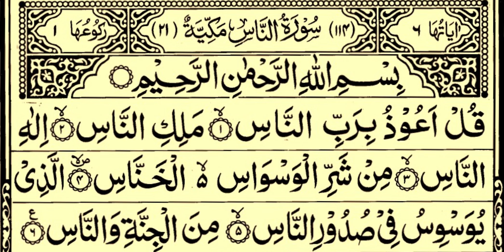4 Qul |Last 4 surah With Arabic Text|Charo Kul |3 times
Surah Ikhlas ,Surah An-Nas, Surah Falaq or Surah Kafiroun ko char Quls kahty han 04 qul puri  word ma famus surah han .These 4 surahs are between 4-6 ayats (lines) long, and among the shortest surahs in the entire Quran and relatively easy to memorize.
Chapter 112 – Surat Al-Ikhlas
Chapter 114 – Surah An-Nas
Chapter 113 – Surah Al-Falaq
Chapter 109 – Surah Al-Kafiroun